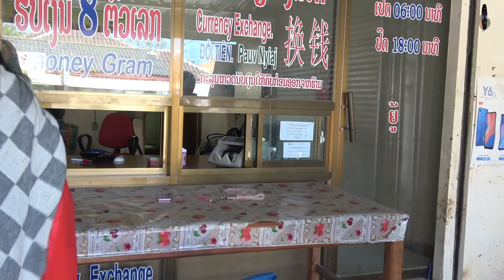ua tsaug rau tij laug nyob mes kas qhov nyiaj